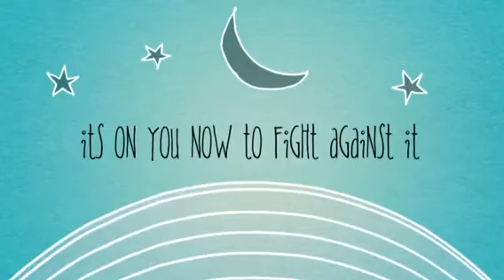Entry PYM DESIGN AND WIN 2013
Name - Abhinav Singla
Age - 15
Country - UAE
School - OOEHS,SHJ,BOYS BRANCH